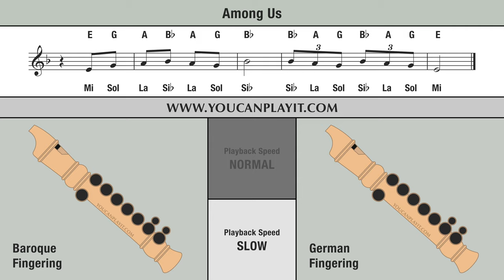Among Us Drip Theme Song - Recorder Flute Tutorial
How to play on the recorder the Among Us Drip Theme Song.

Normal: 00:06 - Slow: 01:05 .